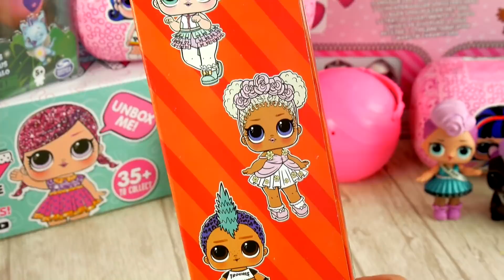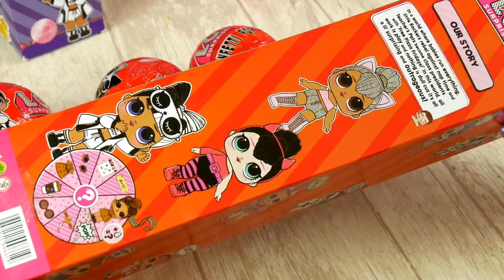LOL Surprise • FAKE TEST • Mini Kule Confetti Pop